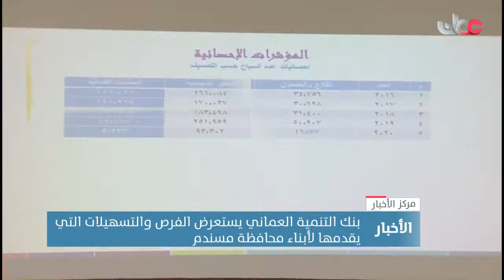بنك التنمية العماني يستعرض الفرص والتسهيلات التي يقدمها لأبناء محافظة مسندم